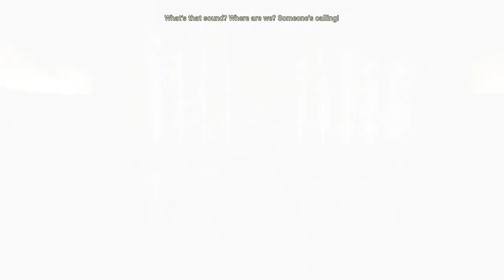Hellblade: Senua's Sacrifice Stream Archive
Resuming an old save. I eventually remembered how to play!